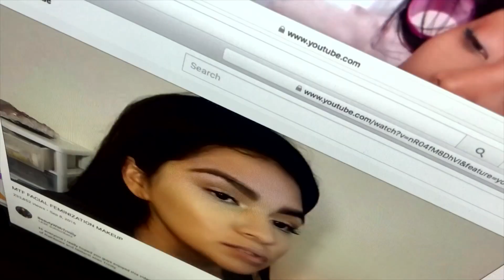Mulani Jackson at TransLash Transgender Day of Remembrance At Samsung 837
A pre-recorded story from TRUTH (@ourtranstruth) participant Mulani Jackson (@mulanijackson), who is a trans woman, that screened at TransLash's TDOR event at Samsung 837 in New York City on November 20, 2019.

Join us for Transgender Day of Remembrance, a special Galaxy Wellness Session, which will spotlight the voices and stories of the Trans community.

Transgender Day of Remembrance is an annual observance that honors the memory of the transgender people whose lives were lost in acts of anti-transgender violence. It’s an opportunity for the community and its allies to come together and raise awareness about the persistent prejudice of trans and gender-variant people.

This session will include a commemoration, an artist performance, intimate storytelling, and a town hall-style discussion curated by the TransLash team and Imara Jones (@imara_jones_), journalist, creator and producer of TransLash Media. TransLash is a multi-episode, cross-platform project that focuses on what it’s like to transition and be trans—particularly a trans person of color—at a time of social backlash.

Schedule:
6:00 pm: Doors open

Enjoy a digital art installation by Trans Resistance Through Media (@transresistancethroughmedia).

6:30 pm: Welcome remarks

The evening will begin with a spoken word performance by artist and poet Miss Mojo (@mojodisco), followed by a commemoration of transgender individuals who have lost their lives because of hate.

Then Melania Brown (8_.s.t.o.r.m._8), sister of Layleen Polanco, a trans woman of color who died while in solitary confinement in Rikers Island, will join Imara Jones on stage for an intimate fireside chat. We will share pre-recorded stories from TRUTH (@ourtranstruth) participants Mulani Jackson (@mulanijackson), a trans woman, and Jayy Covert (@alifeofpride), who is non-binary, followed by an open discussion and Q&A led by moderator Imara Jones.

7:30 pm: Event concludes

Meet both community members and allies. Share your voice or take meaningful photos at our create space.

Join this heartfelt SamsungExperience and listen to inspirational stories through the intimate experience of the transgender community.

Additional Instructions

Special thanks to the Transgender Law Center (@translawcenter), TRUTH (@ourtranstruth), GSA Network (@gsanetwork) and the Antiviolence Project (@antiviolence) for helping make this possible. Proper identification is required. Please be advised, the event may contain sensitive topics. RSVP is first-come, first-served. RSVP does not guarantee entry. Space is limited.